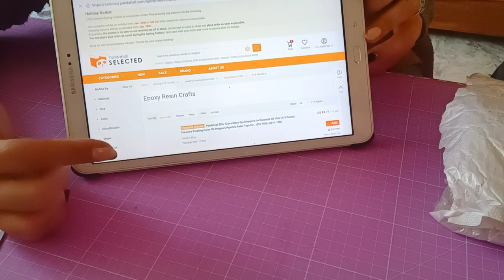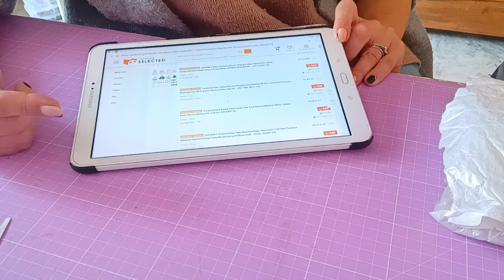Unboxing Découverte nouvelle boutique de loisirs créatifs Pandahall Selected😍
PandaHall site web:
Code: Joelle 31
Montant: 10%off
Durée: Du 12/1/2022 au 12/1/2023